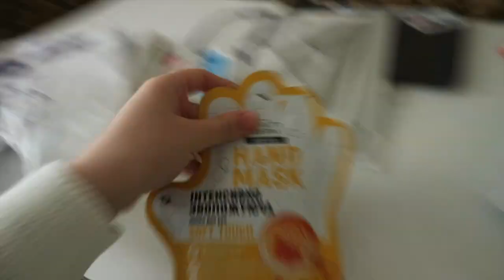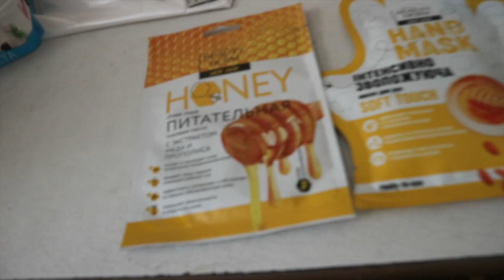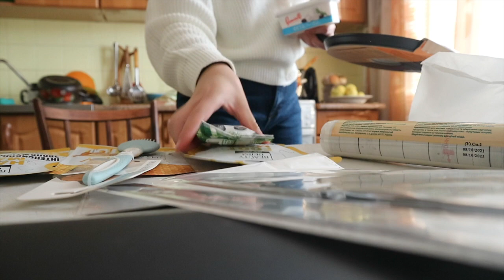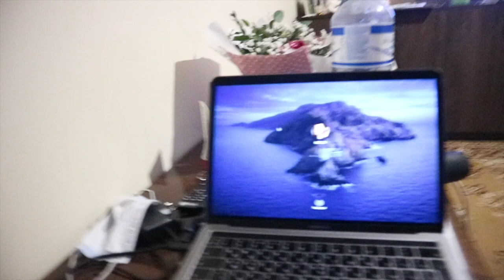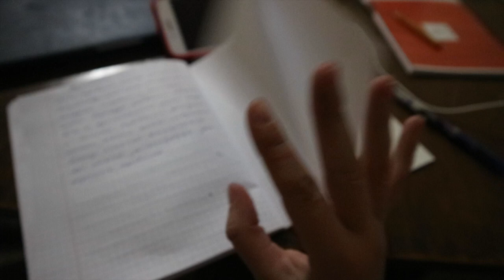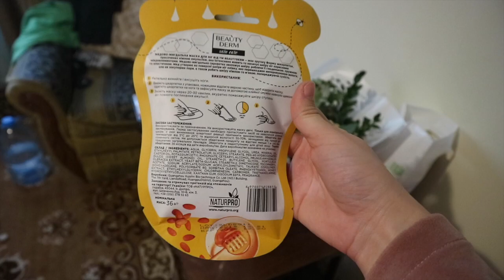VLOG\ СЕСІЯ\ ТЕПЕР Я НАВЧАЮСЬ В ВІННИЦІ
Я в Tik Tok: chegurko_alina